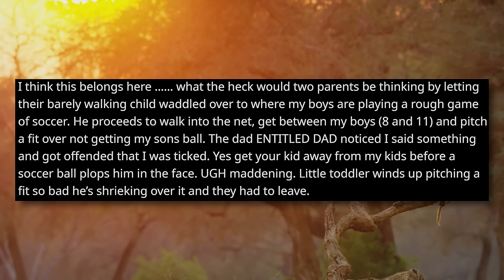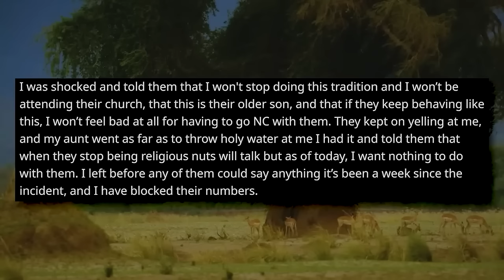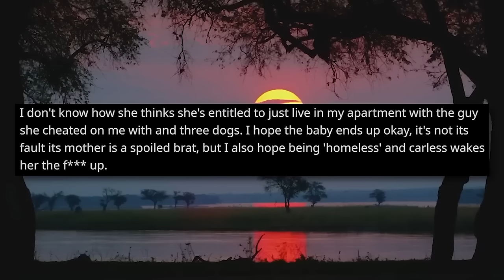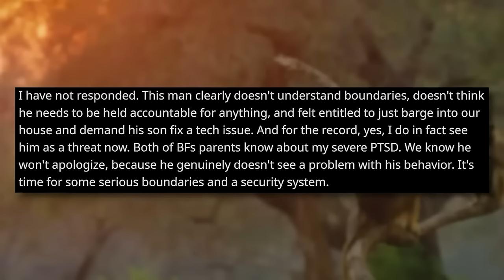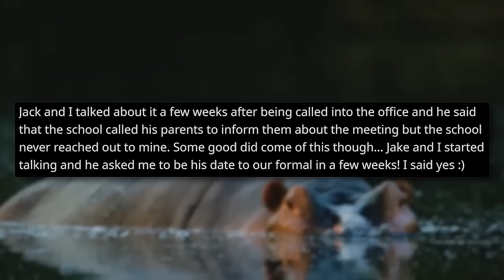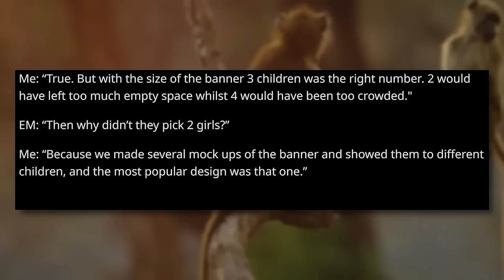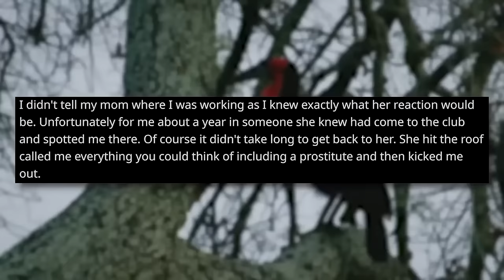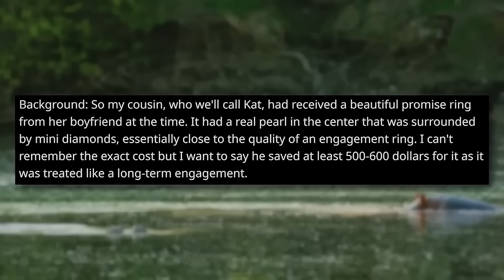r/EntitledParents | LET MY 1 YEAR OLD PLAY SOCCER WITH YOU!